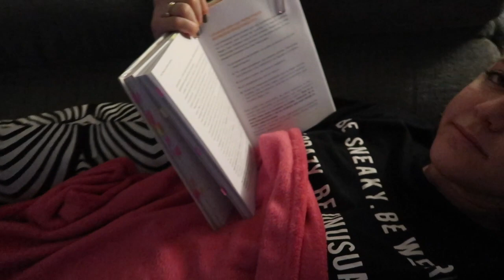CENA ROMANTICA SORPRESA ?? & FRACASO & ME PONGO PACHUCHA · VLOG 268